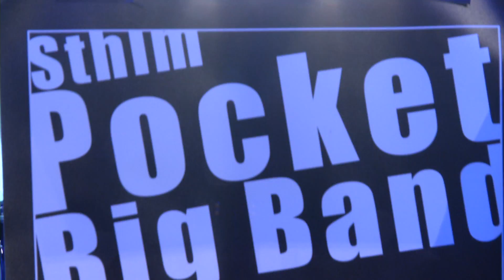James Brown Medley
Stockholm Pocket Big Band at Stockholm Waterfront kick off party 2014